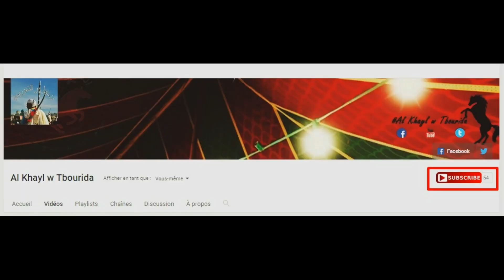Al Khayl w Tbourida Pub - إشهار الخيل والتبوريدة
التبوريدة منبع و رمز بلادنا العزيزة ،ارث حضاري على مدى الأجيال , تقافة , فرجة , ولع , محبة , موروث من جيل لجيل ، بلية كتجري فالدم

supporter nous pour faire connaître a tout le monde nos traditions , notre patrimoine , notre amour au cheval